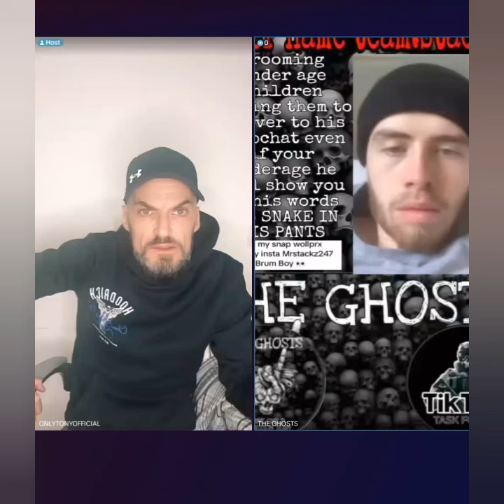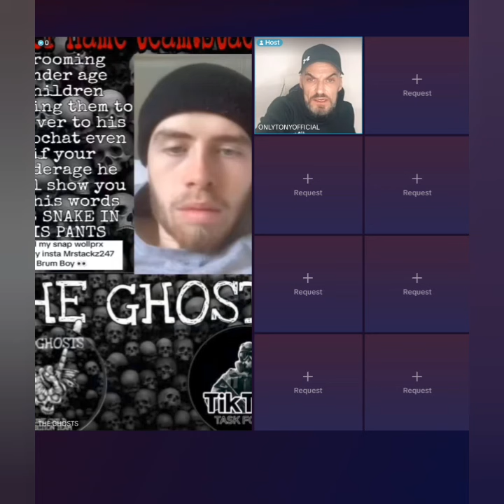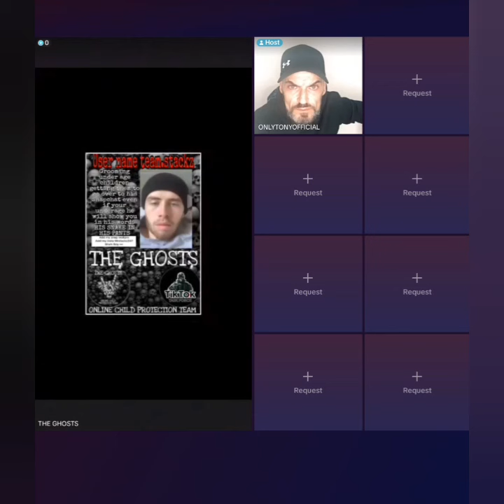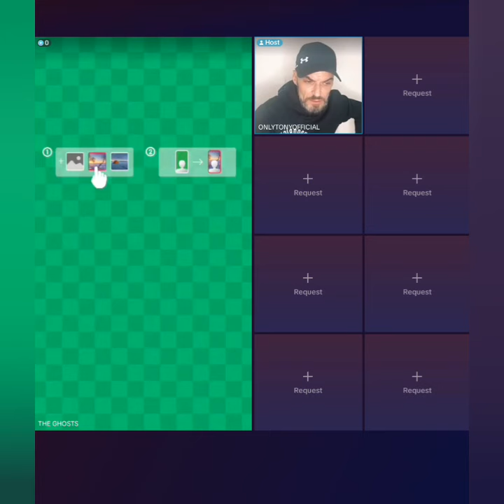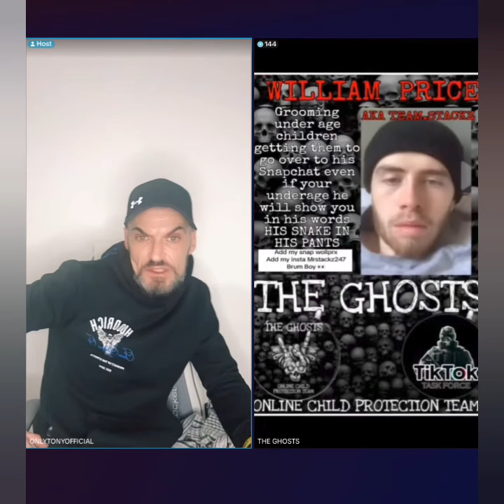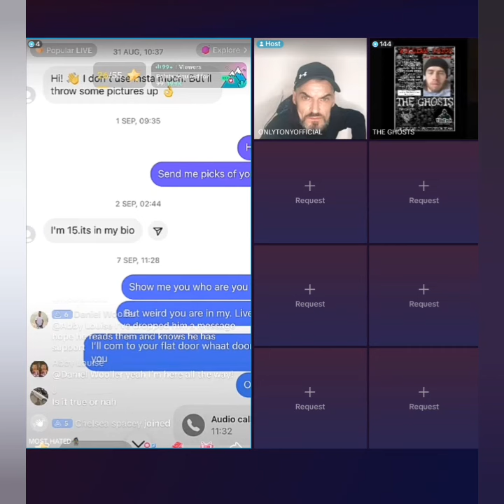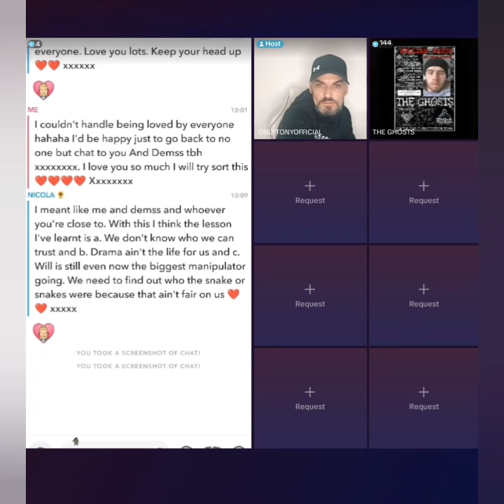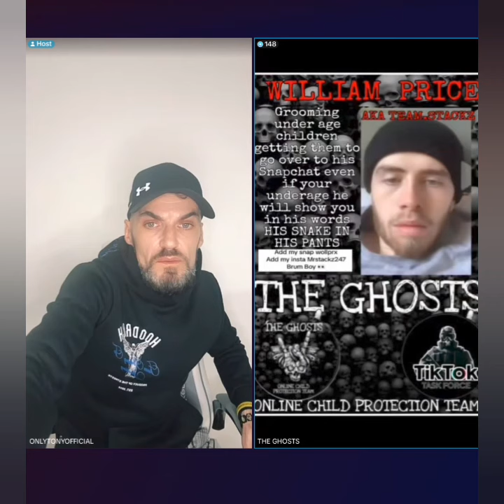Another awareness live from Tony